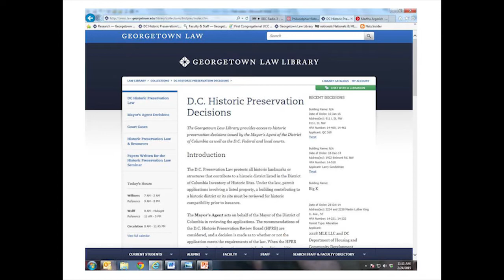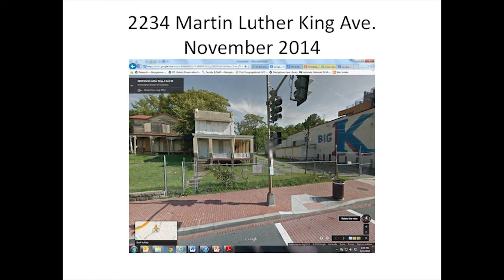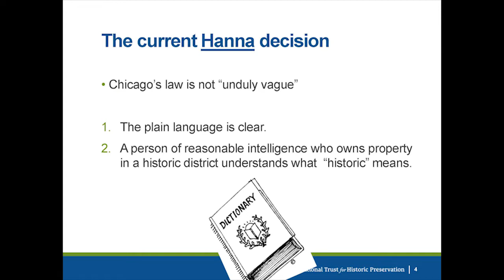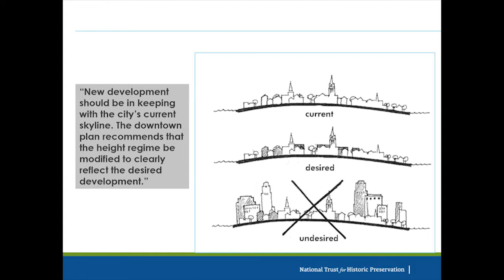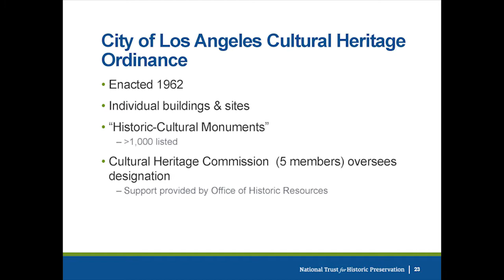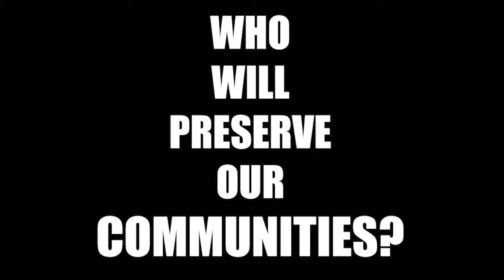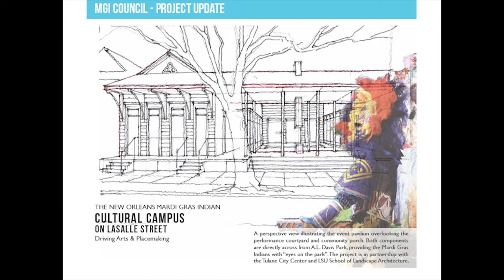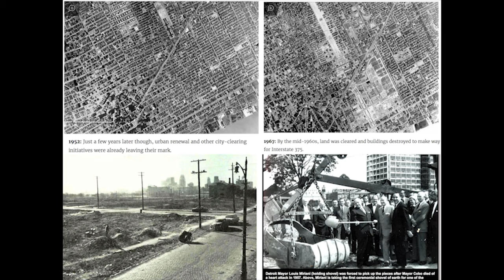NYC Landmarks Law at 50: National Practices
To celebrate the 50th anniversary of the NYC Landmarks Law, LP held a conference on October 26, 2015 entitled History in the Making: the New York City Landmarks Law at 50. This session focuses on National Practices.